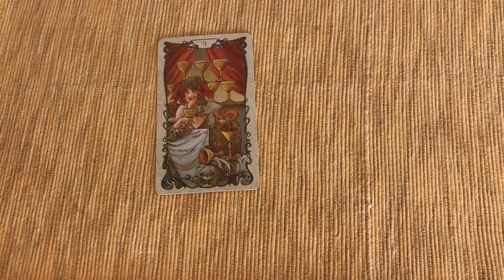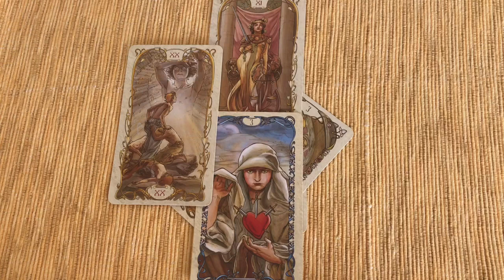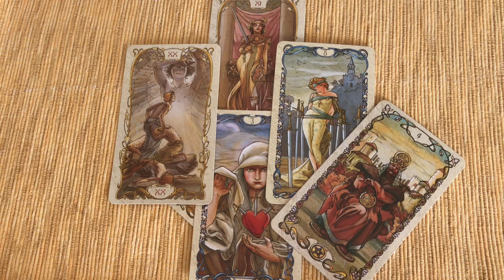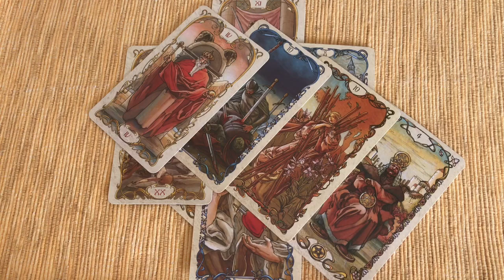ЛЬВЫ - ОТНОШЕНИЯ - ИЮНЬ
Гадание на картах таро для знака ЛЁВ LEO LEV (солнце/луна/Венера/асц западный и ведический).
Как будут развиваться дела на любовном фронте и совет от карт таро.
ТАРО ГАДАНИЯ на канале ВЕРХОВНАЯ ЖРИЦА:
Запрос на Личные консультации:
Мальта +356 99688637 - Вайбер и Вотсап
15 min видео репорт - 30 Евро - расклад на отношения
❤️ АЛЕКСАНДРА ❤️ И СОБАЧКИ 🐩🐩